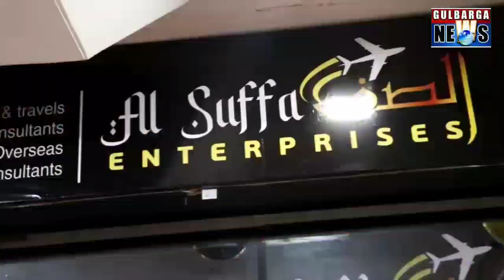GRAND OPENING OF AL SUFFA ENTERPRISES AT ASIAN MALL GULBARAGA